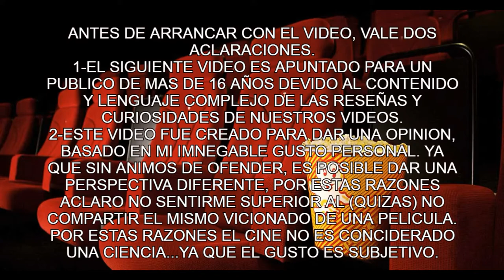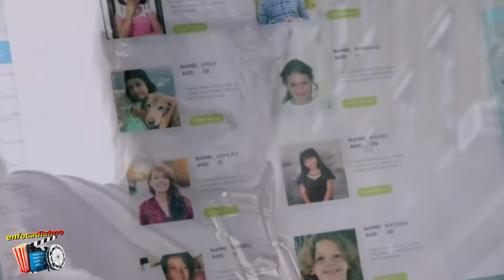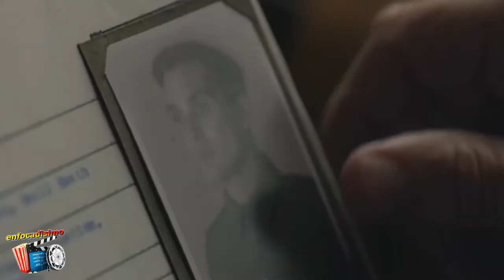las MEJORES 14 SERIES MAS IMPORTANTE de la DECADA del 2010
Hubo un tiempo en que los estrenos de las series llegaban solo al inicio del año o en el comienzo de la temporada alta de la televisión, en marzo, y finalizaban -si tuvieron éxito- en diciembre. Pero el auge de las plataformas no tradicionales cambió la manera de consumir ficciones y le otorgó a la audiencia la posibilidad de maratonear (poder ver de un tirón los episodios de toda una temporada).
La duración de cada temporada y la cantidad de episodios también se fueron modificando en esta década. Antes era habitual que una serie tuviera 25 capítulos, ahora ese número ya no es fijo y se pueden ver temporadas con 30, 15 o tan solo 4. Ya no hay esquemas fijos ni leyes sobre la materia.
Ahora bien, ¿qué nos deja esta década gloriosa para las series? Mucho. Sobre todo producciones que ya están en el podio de lo mejor de la televisión en años. Aquí en enfocadisimo haremo un repaso por aquellas que consideramos más relevantes por su impacto y su llegada a un público cada vez más exigente, que pedía más y más. (no Se encuentran ordenadas de la mejor a la peor y mientras la mitad de la serie entre en esta ultima década va a estar en este top) Claro que, como en todos los rankings y listados, cada uno tiene sus favoritas y puede disentir o concordar con el ranking de este video….acompañame en este video…yo soy Richard y sean bienvenidos a esto que denominamos enfocadisimo carmelo dale play a la intro…
Volvi de las vacaciones con toda… aguantenmen con todos los videos que se estan por venir dale me gusta al video.. compartilo y sos nuevo suscribite que este 2021 se viene con toda…
Y para arrancar vamos con la que a mi gusto es  mejor serie de todos los tiempos